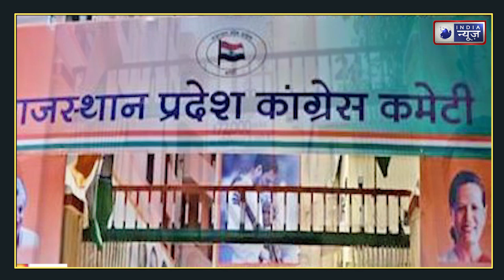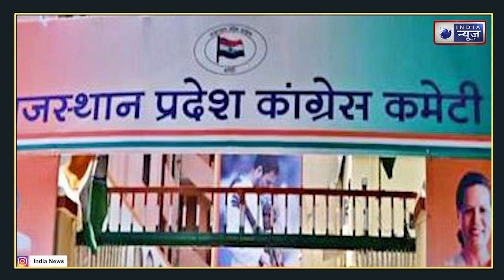Rajasthan Election : राजनीतिक पार्टियां विधानसभा चुनाव की तैयारियों में जूटी | India News Rajasthan